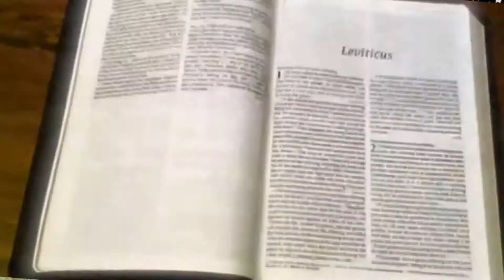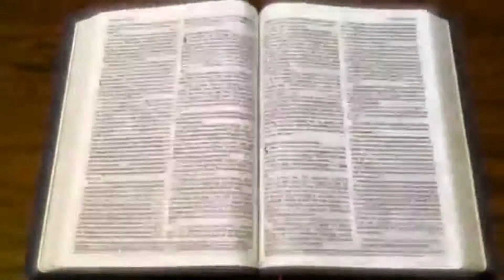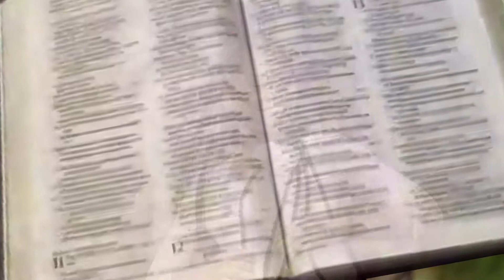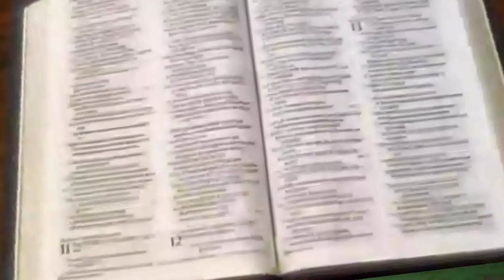Ona atom gwogwo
A musical video by Rev. Fr. Jude Francis Oruche and Rev. Fr. Ralph Nwokolo. Directed by Charles Okwuowulu